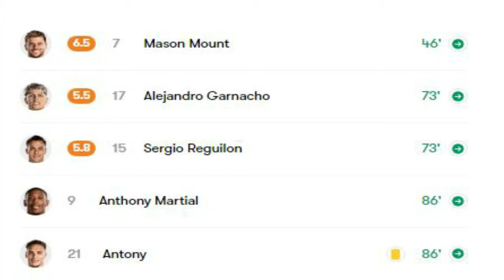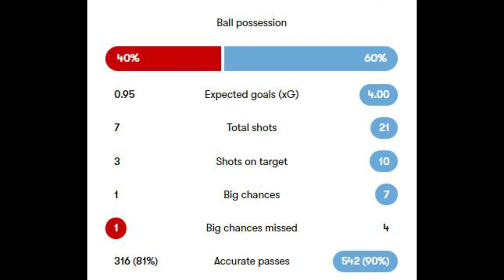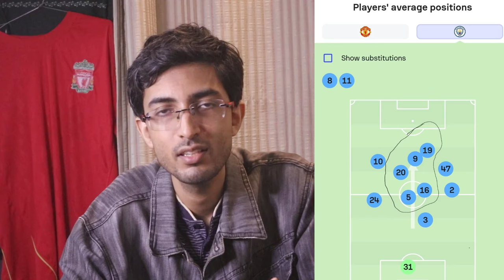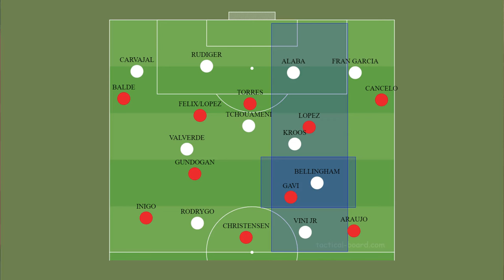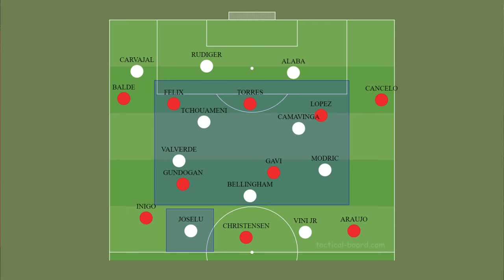WHO WILL REPLACE EASAH SULIMAN?? | BELLINGHAM CONQUERS BARCELONA | MAN CITY DESTROY ERIC TEN HAG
Easah Suliman will now be injured for two months and wont be available for Saudi Arabia and Tajikistan game. Manchester City destroy Eric Ten Hag in the manchester derby, Jude Bellingham announces himself once more against Barcelona in El Classico!